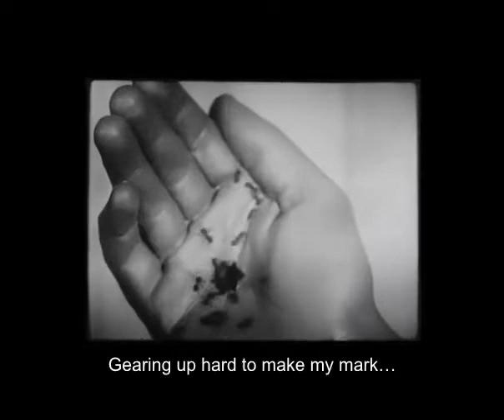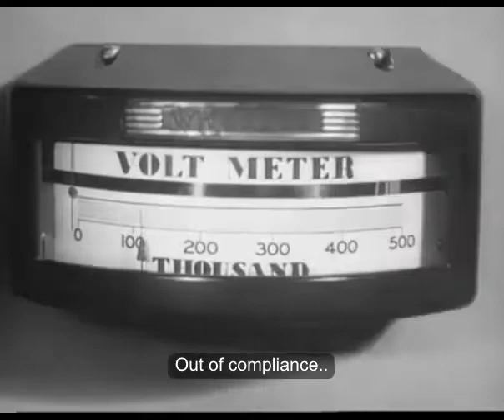"Using Science To Play God, Blues" By Darryl Monroe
Words, Music and Performance by Darryl Monroe C&P 2022, The images however are NOT mine, as far as I can tell, they are public domain... Short, slightly bizarre and completely fictional story of science gone very wrong.. and any resemblance to anyone living or .yada yada... and, of course, this is not blues per say,...not 12 bar or Delta or Chicago or Slab City... blues meaning big time regret...